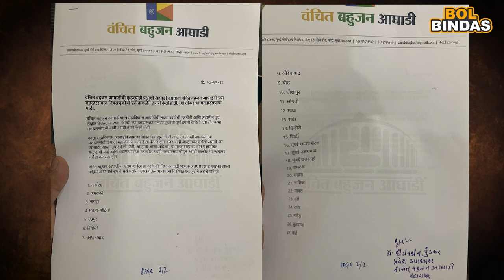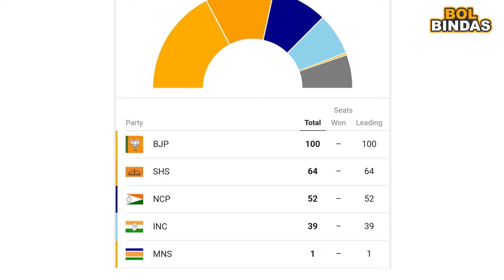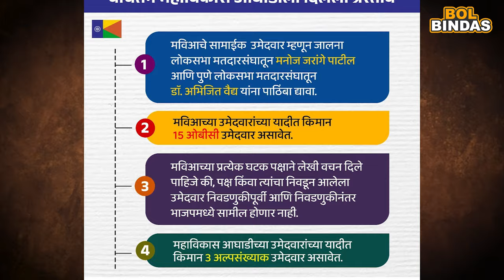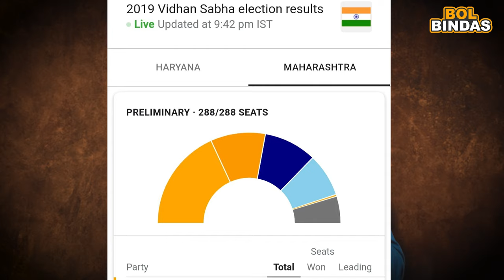‘वंचित'कडून आघाडीला ‘कात्रजचा घाट'?